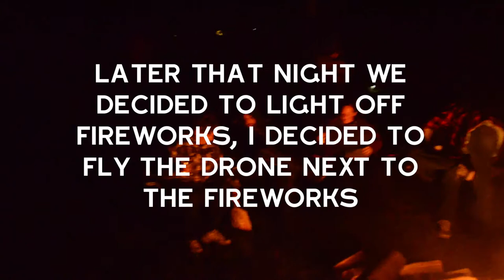SENDING MY DRONE INTO FIREWORKS?!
Today we went to the dump with papa. We also did some spying on some guy who's blowing up beaver dams, i was unsuccessful because the drone couldn't go that far. Then we went back to the cotty and played with the baby cousins and the drone, it has an active track feature that's a lot fun. My uncle flew it and crashed, then we went driving(atv) And came back and flew the drone again.
Lastly we had a bond fire and it was chill, we also lit off some fireworks and i had the bright idea to fly the drone into them, or near them. It was very successful and we got some cool footage too.